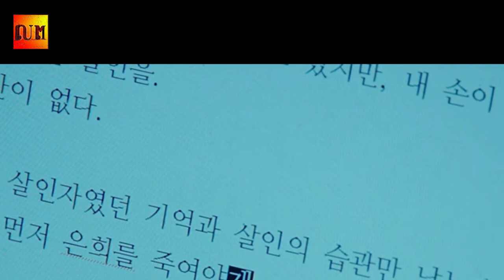រន្ទត់ សម្រាយរឿង ស្រីស្អាតប៉ះឃាតកររោគចិត្ត Memorize Of A Murdurer សម្រាយលម្អិត